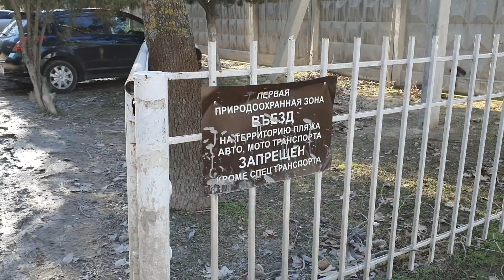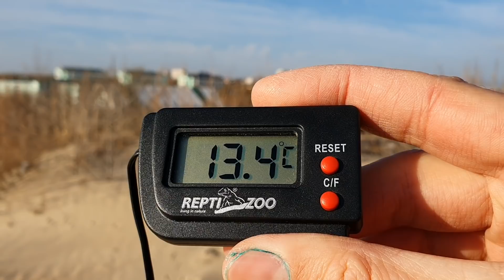АНАПА 17.02.2020. ЗАЩИТИМ ДЮНЫ! СТРОЙКА НА ПЛЯЖЕ? Речка Можепсин. Тепло по-весеннему! Юнга.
Связаться с нами:
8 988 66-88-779 (есть вацап) — Максим.
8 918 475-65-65 (есть вацап) — Наталья.

Погода в Анапе 17 февраля 2020 года: днём солнечно, температура воздуха от +7 до +14 градусов, температура воды в море от +6 до +8 градусов.
Сегодня мы прогуляемся в Анапе от бывшего пионерлагеря Юнга на Пионерском проспекте, вдоль речки Можепсин до песчаного пляжа и моря.
Посмотрим, как обстоят дела с дюнами, а также увидим подготовительные работы к стройке прямо на пляже, в 20 метрах от Чёрного моря!